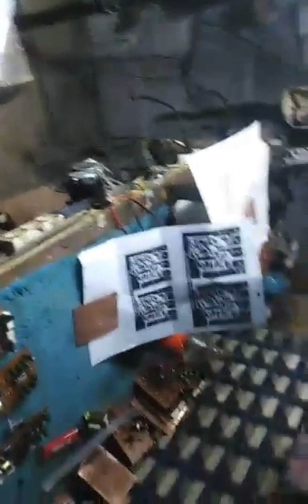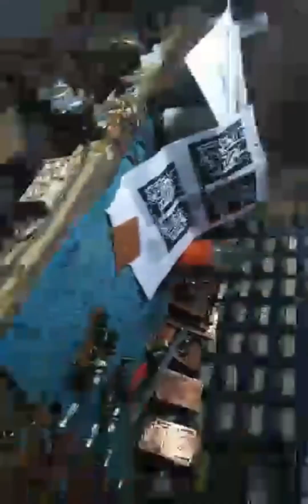super power bass para mas malakas ang speaker ganito ilagay